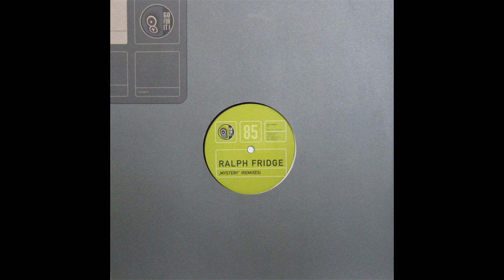Fridge - Mystery (Angelsound Project Remix)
Label: Go For It ‎– GOFO 0285-6
Format: Vinyl, 12"
Country: Germany
Year: 2002
Genre: Electronic
Style: Trance